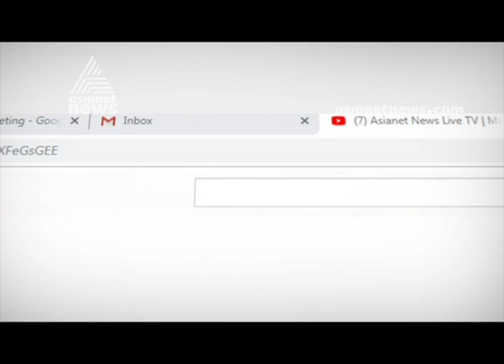Sabarimala Pilgrim's Nilakkal base camp masterplan developed